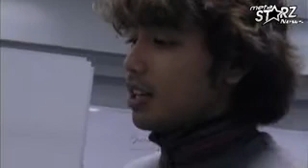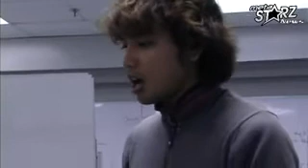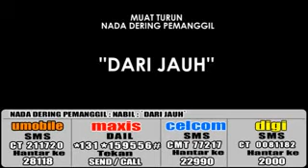Metastarz News - Nabil Dari Jauh (''11th Pan Asia Music Festival 2010'')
Beberapa minggu sebelum 11th Pan Asia Music Festival 2010.. Nabil telah mendapat tunjuk ajar dari Dia Fadila dalam pengunaan vokal yang lebih baik.. kita saksikan sedikit persiapan Nabil sebelum ke Beijing..